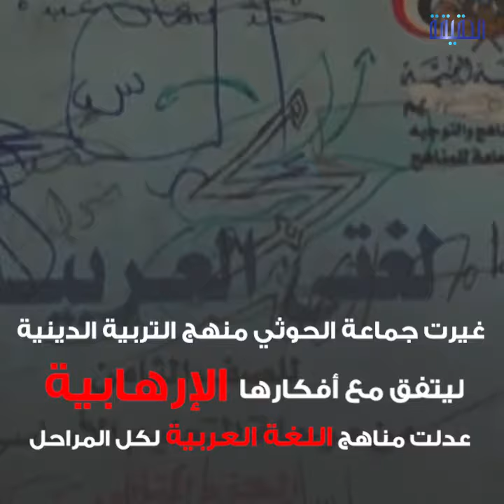الحقيقة | الحوثي ينتهك حقوق أطفال اليمن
ميليشيات إيران حرمت 4.5 مليون طفل من التعليم
وأغلقت 3584 مدرسة وخربوا 22 جامعة حكومية
وجندت 23 ألف طفل.. هل يتحرك المجتمع الدولى؟

ــــــــــــــــــــــــــــــــــــــــــــــــــــــــــ
تابعنا على مواقع التواصل الإجتماعي: